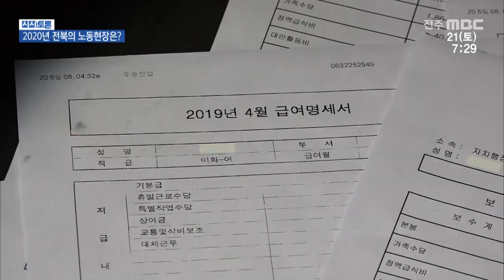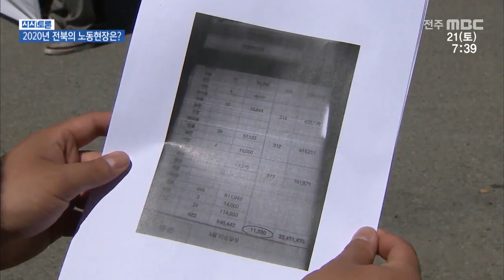[시사토론] 2020년 전북의 노동현장은?